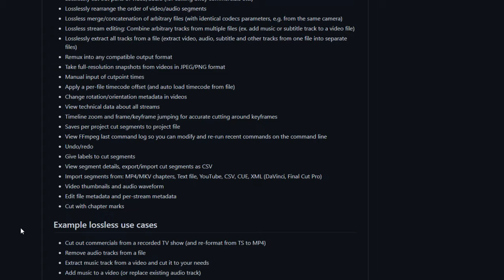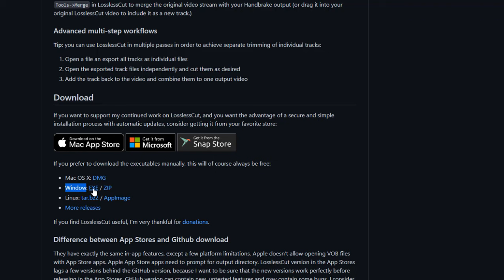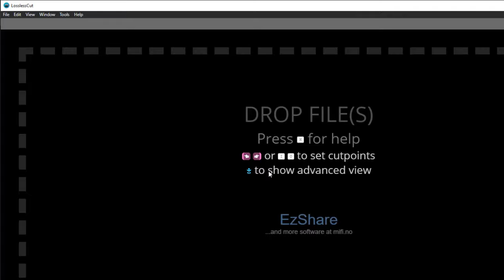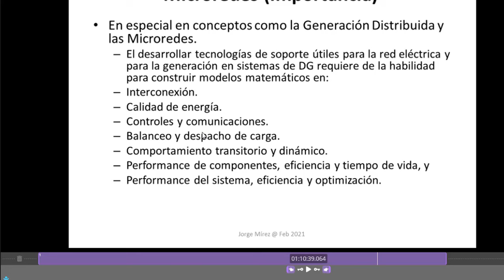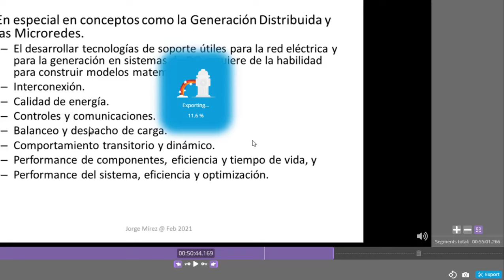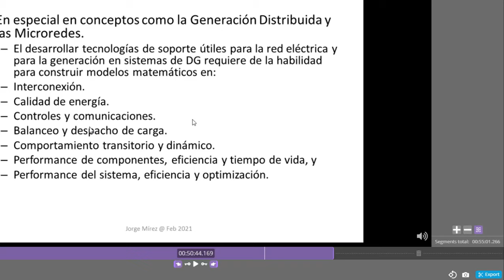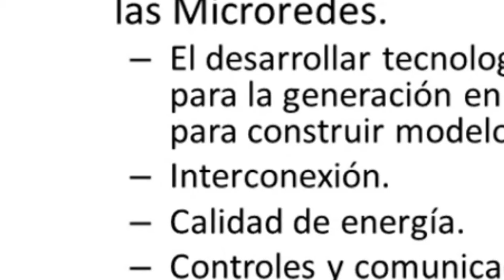Como cortar video rápido sin convertir y sin decodificar | Cómo dividir video rápido en mi pc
Existen muchos programas para cortar videos o dividir videos, pero generalmente esos programas lo que hacen es volver a recodificar el video, y todos sabemos que si recodificamos un video este tardará en guardarse debido a que es necesario usar los recursos de la pc, pero qué pasaría si pudiéramos solamente dividir el video sin tener que decodificar, la tarea sería mucho más simple y rápida y no necesitaríamos de computadoras potentes para hacerlo, eso es lo que hace tan genial al programa Losslesscut que puedes descargar desde el siguiente enlace